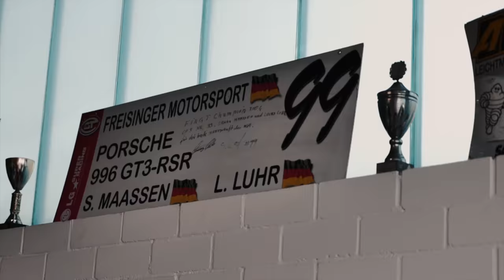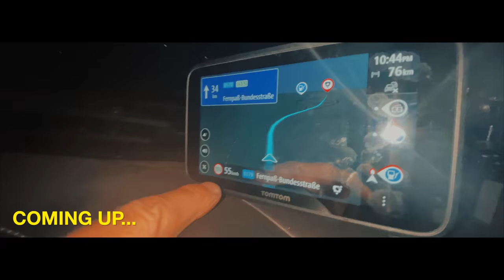MY SECOND MEGA EXTREME 993 GT2 PROJECT! | VLOG 66 | Part 3